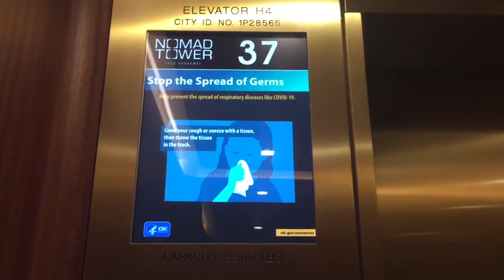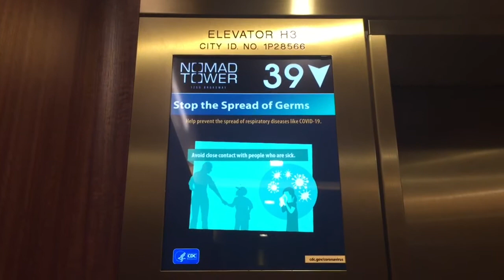Awesome 1,000 FPM ThyssenKrupp Agile Traction Elevators In NYC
Ladies and gentlemen, I welcome you to NYC’s first ThyssenKrupp agile system. These are located at An Undisclosed Location and there is a restaurant on the top floor (39) in the building that opens at 5pm. These travel at 1,000 FPM which is a perfect speed. Overall this is a great system